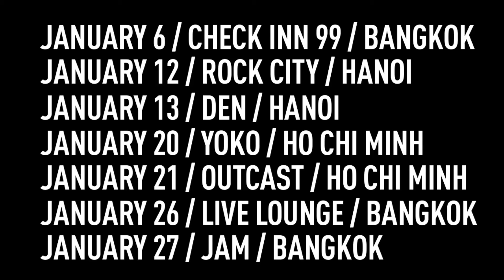DAS FLUFF in THAILAND and VIETNAM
January 6 - Check Inn 99 / Bangkok / Thailand

January 12 - Rock City / Hanoi / Vietnam

January 13 - Den / Hanoi / Vietnam

January 20 - Yoko - Ho Chi Minh / Vietnam

January 21 - Outcast / Ho Chi Minh / Vietnam

January 26 - Live Lounge / Bangkok / Thailand

January 27 - Jam /Bangkok / Thailand